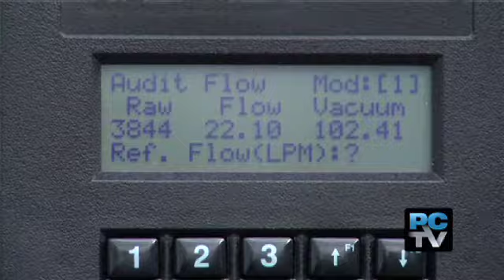Wood smoke pollution